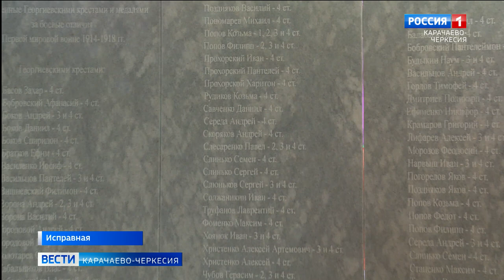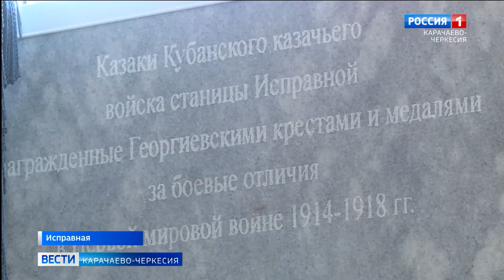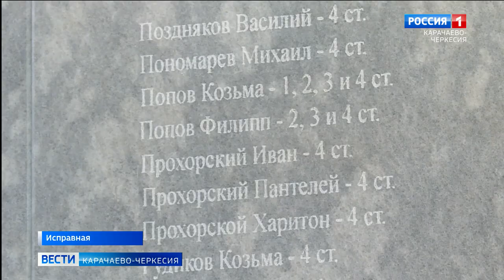Имена казаков - героев Первой Мировой войны - увековечили в станице Исправной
Имена казаков - героев Первой Мировой войны - увековечили в станице Исправной. Мемориальную доску с именами Георгиевских кавалеров установили в храме архистратига Михаила. На открытии выступили представители власти, духовенства, казачества, научного сообщества и общественных организаций республики